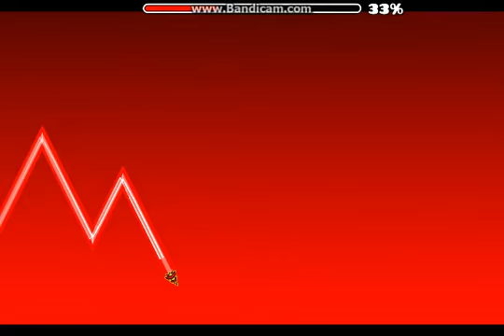Marlinthema completo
wow omg no way the hardest part was that x4 speed wave memorizing that whole thing was so hard but once i learned that it went to the song sorta it became ez fucking pz

no but for real tho aids challenge level clearly i died at the the second click on the spider xd